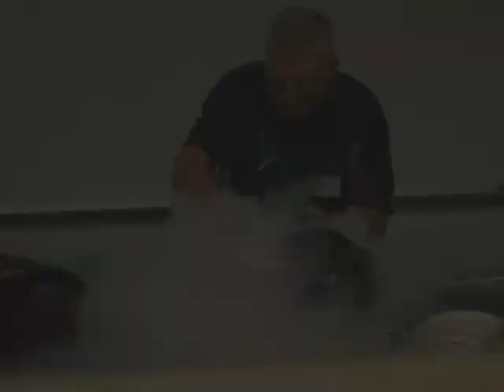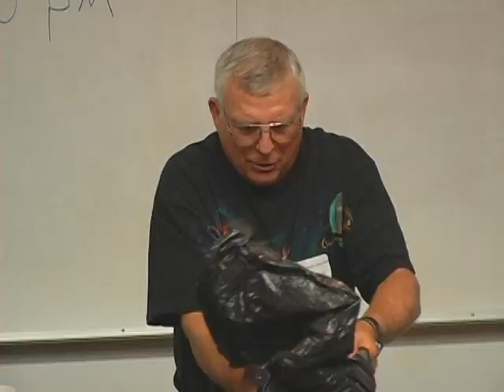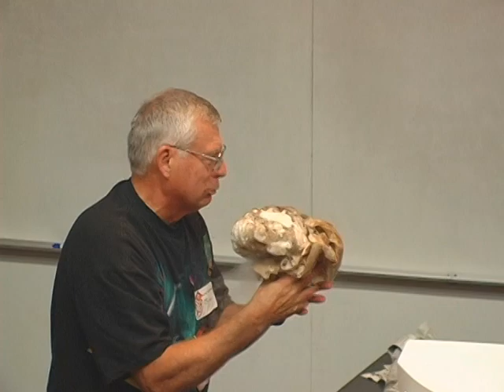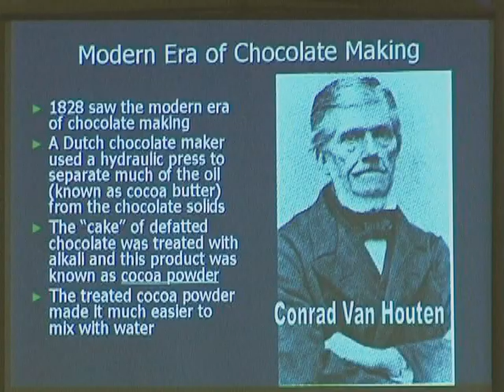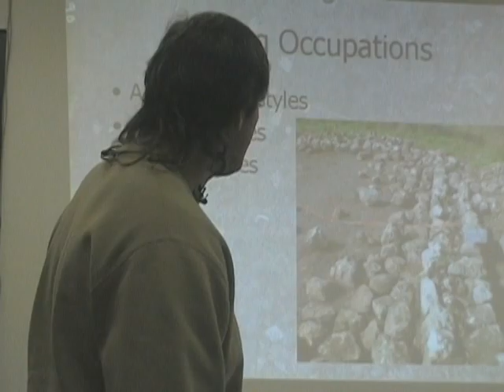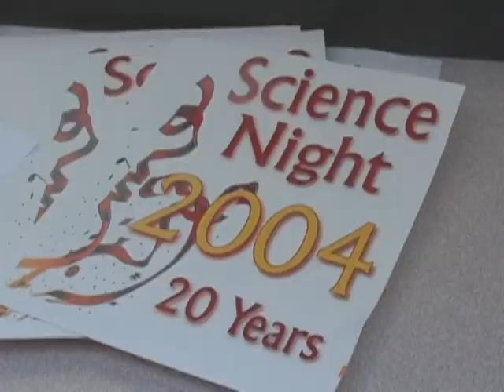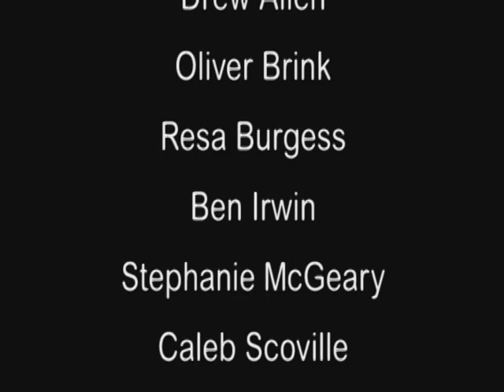Science Night 2004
This video was created by the Fall 2004 DM 56 - Video Production Class at College of the Redwoods in celebration of 20 years of Science Night.